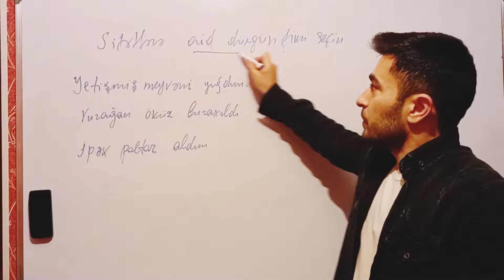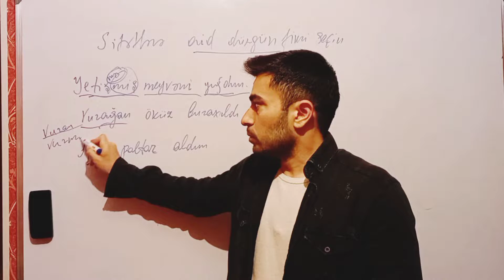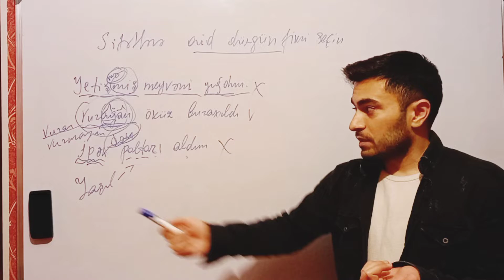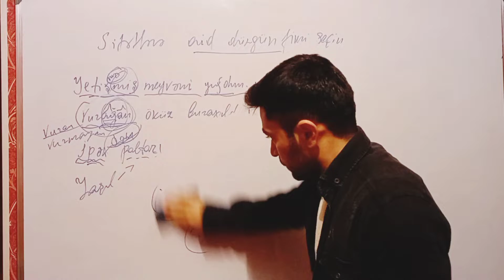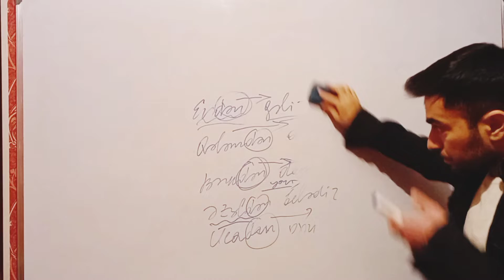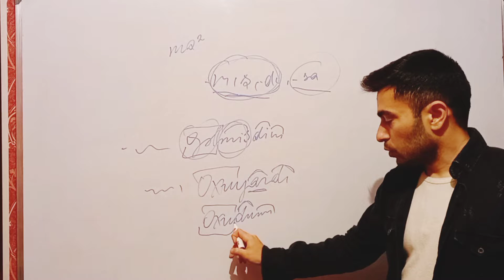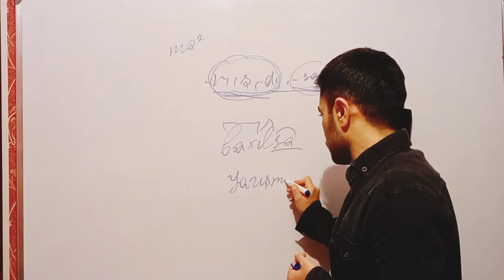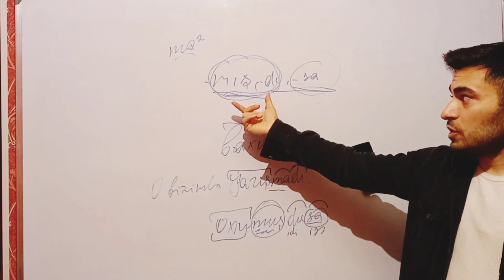Azərbaycan dili. Bu test tiplərində daha diqqətli olun!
Teleqram kanalımız